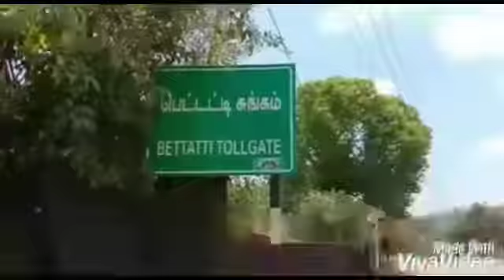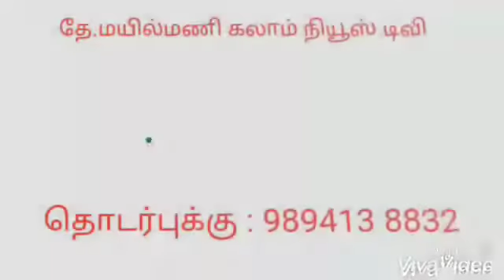KALAM NEWSநீலகிரி கட்டபெட்டுபகுதியில் குடி நீர்தேவையை பூர்த்தி செய்ய பொது மக்கள் வேண்டுகோள்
நீலகிரி  கட்டபெட்டுபகுதியில் குடி நீர்தேவையை பூர்த்தி செய்ய பொது மக்கள் வேண்டுகோள்